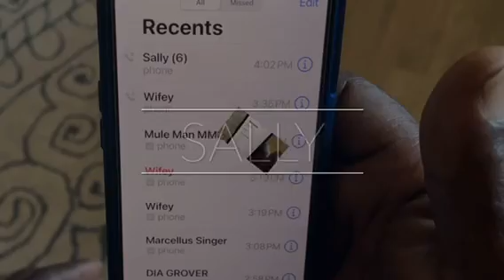RT Taylor (Ft Johnny James) - Sally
This song was written and performed by RT Taylor. Produced by Flow Beatz. And shot by Dia Grover. Midnightmusic LLC 2023.